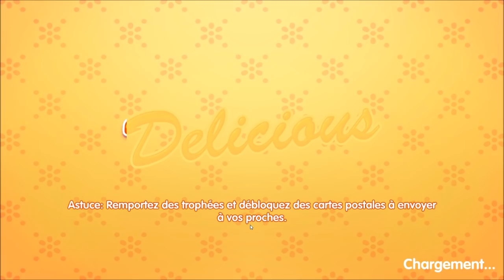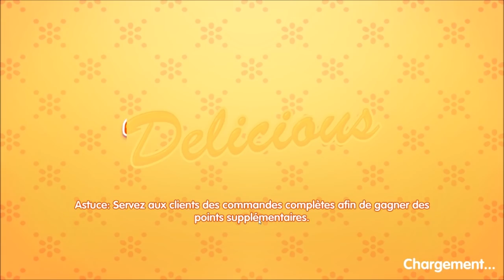LE MIRACLE DE LA VIE (DELICIOUS)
Bonjour à toutes et à tous ! Aujourd'hui je commence la nouvelle saison de Delicious consacrée à la petite famille d'Emily qui s'apprête à accueillir un nouveau venu !

LES AUTRES LET'S PLAY !